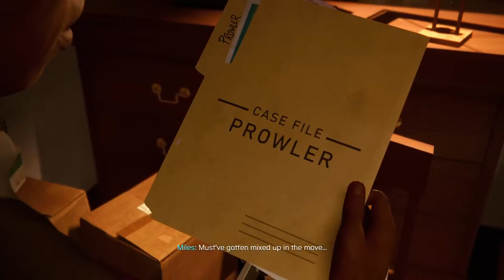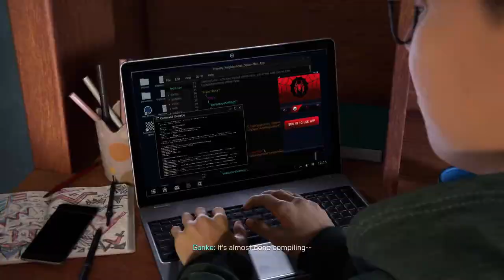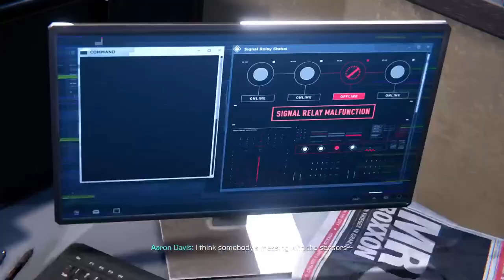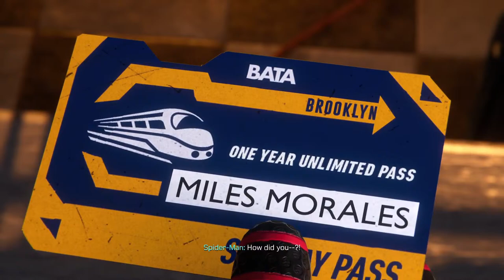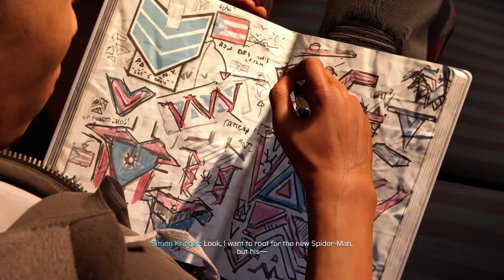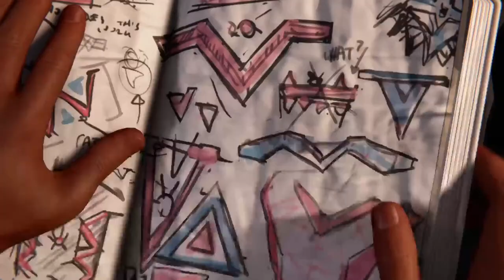REDD PLAYS! New Game+ Playthrough (05/15/22) - Marvel Spiderman: Miles Morales